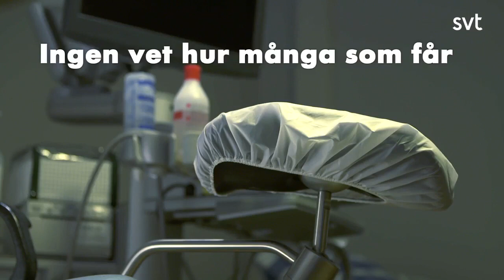Min abort.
Min abort, del ett.

Här är länkar till vidare tittning om andras upplevelser och om samhällsdebatten. Ser fram emot att se era svar!: